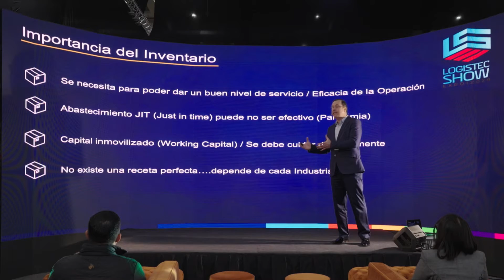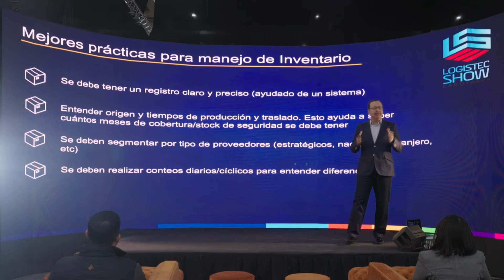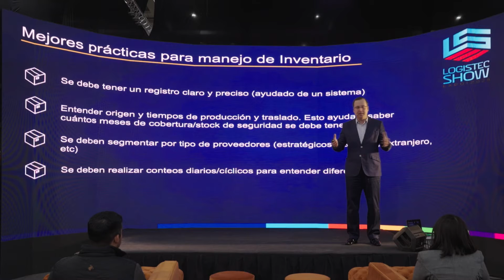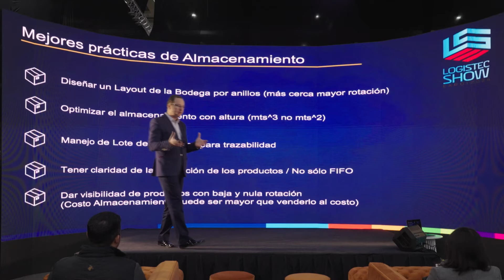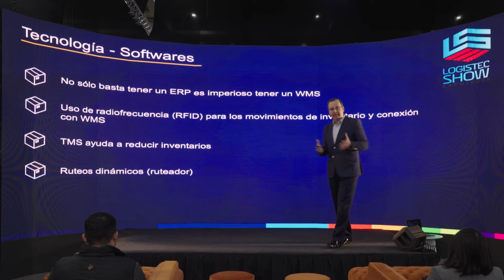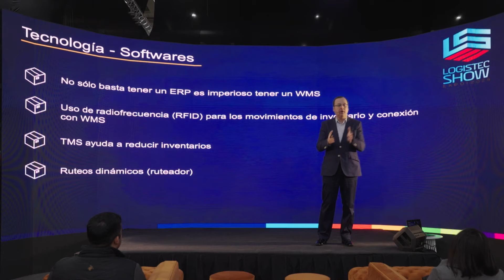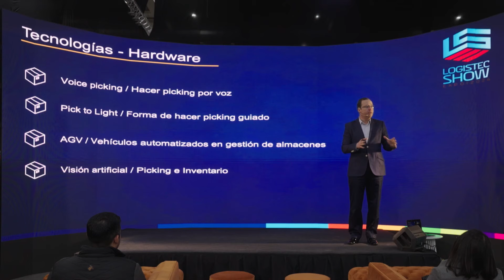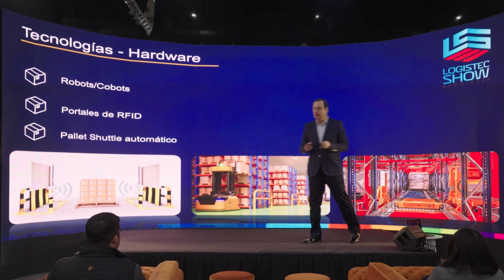Presentación Renzo Andreani, Logistec Show 2024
Charla: Estrategias de Inventario y Almacenamiento